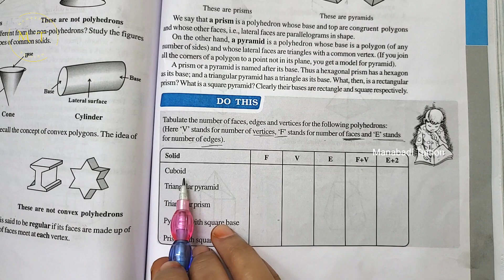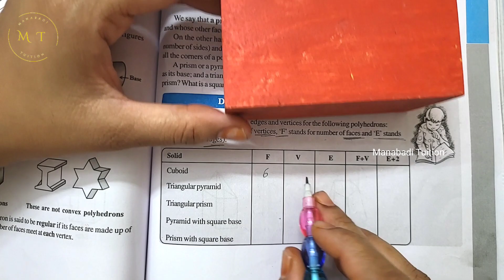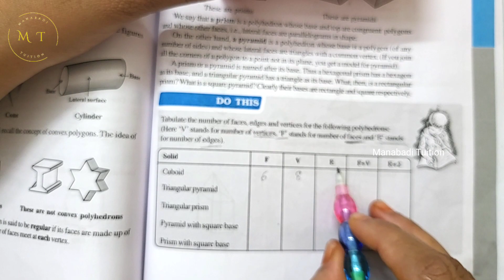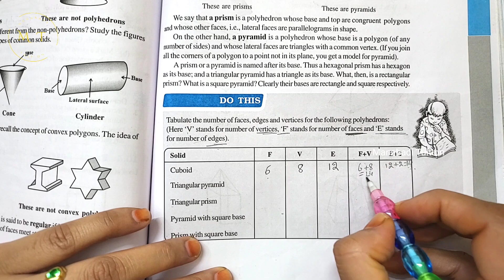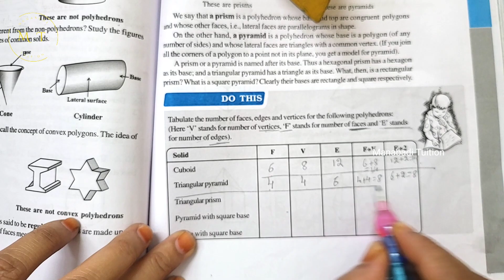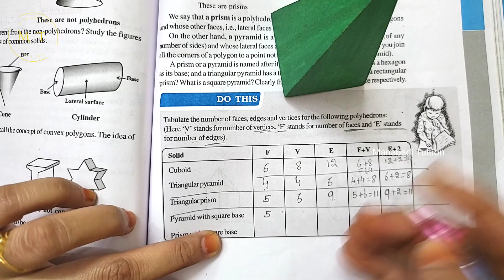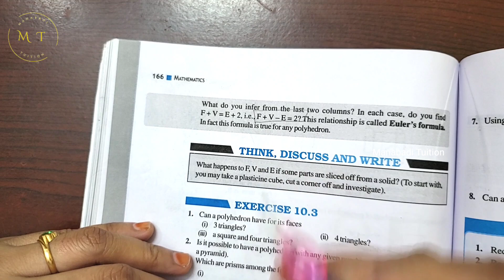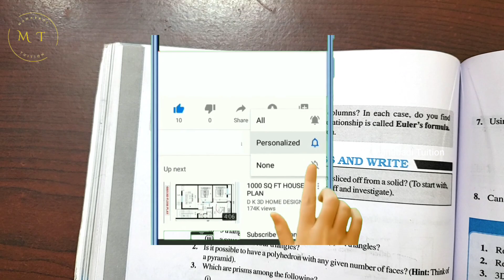8th class maths| Chapter 10|💁Visualising solid Shapes| 🤷‍♂️Do this p g no165| part 4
💁‍♀️Chapter 10 💁"Visualising Solid Shapes"

Do this  p g no165 class 8#Visualising solid Shapes|  Do this  p g no165|  class 8